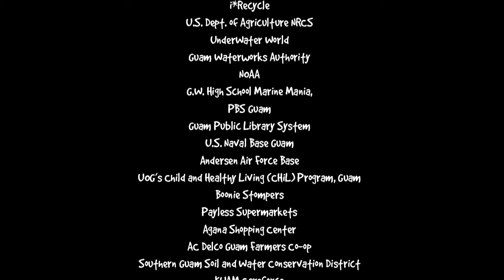Earth Day Guam! Recycle your plastics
Recycling plastic is easy to do and saves space in the landfill. Take a few minutes to recycle your plastics 1 and 2.
Learn about other ways you can celebrate Earth Day 2014 at epa.guam.gov